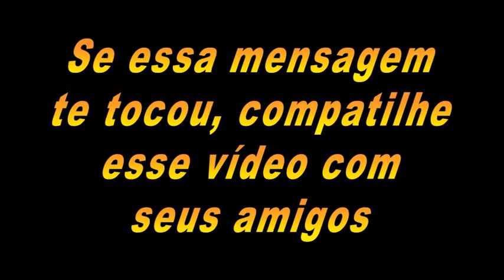Voce conhece O poder das palavras ?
Meu Instagram